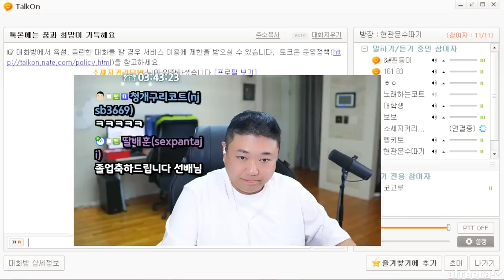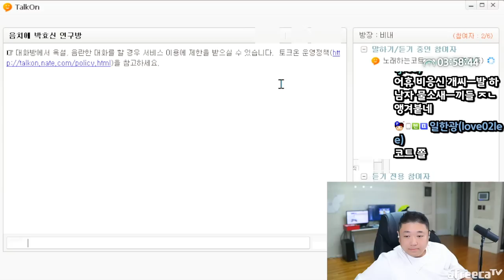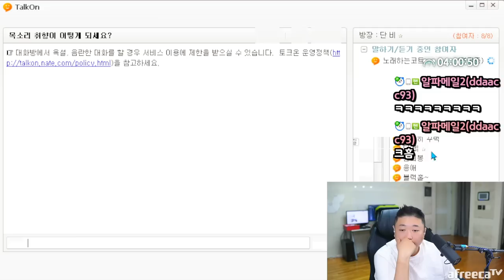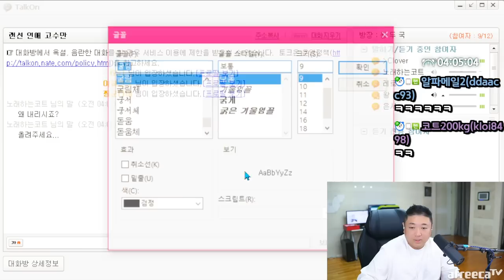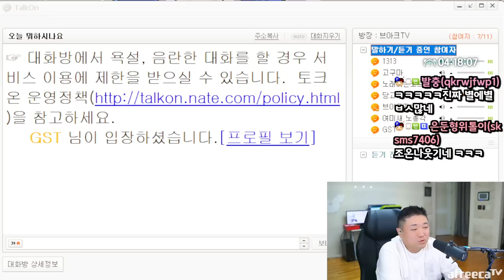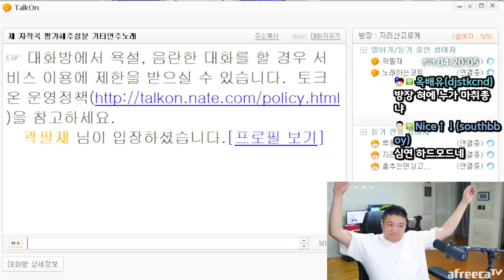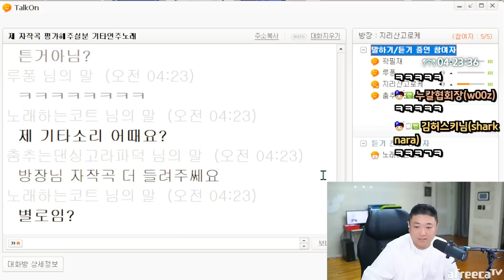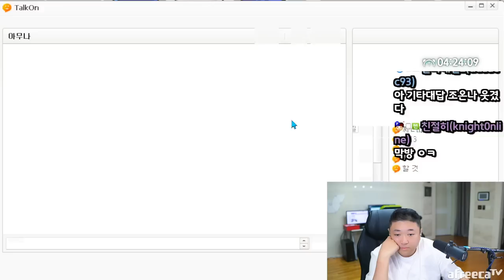제가 뭘 그렇게 잘못했는데요.. (23.04.14-4)